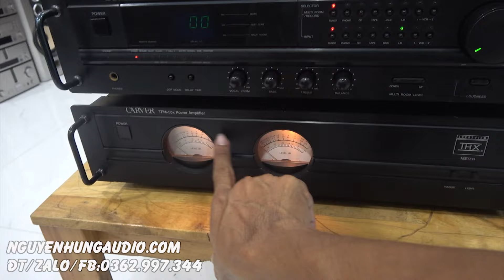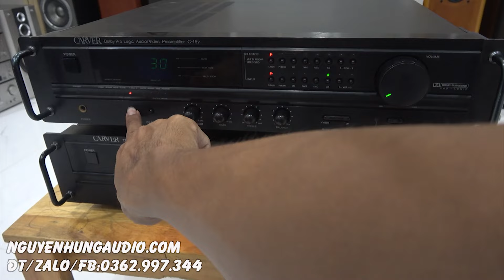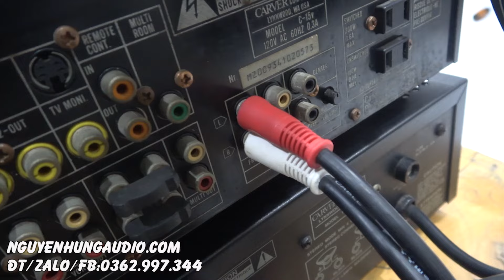Rẻ như cho Pre Power Mỹ nòi Carver TFM 55X và C15V 1000watt